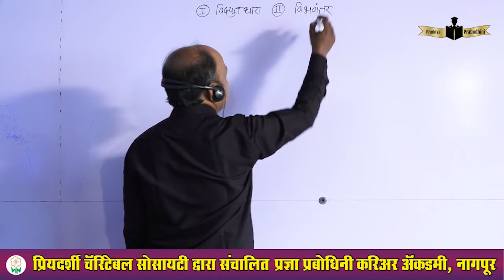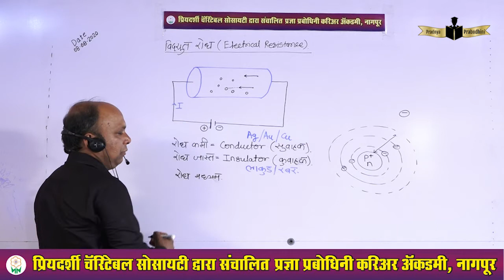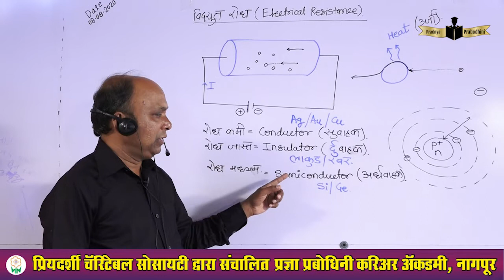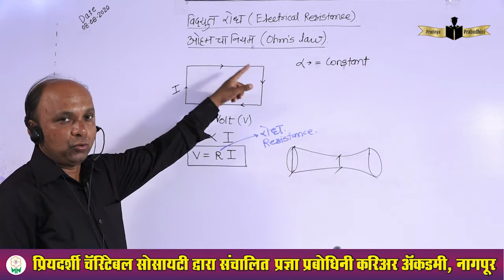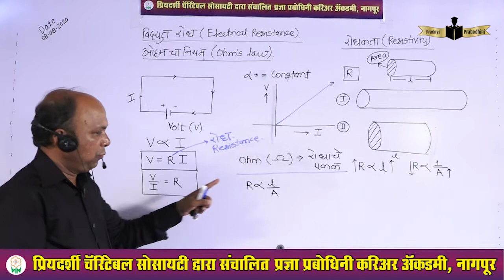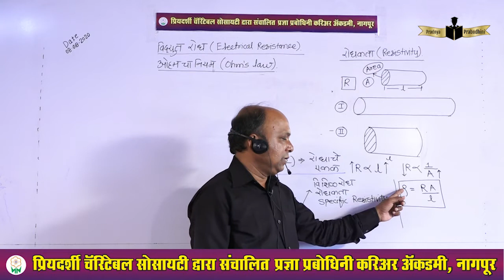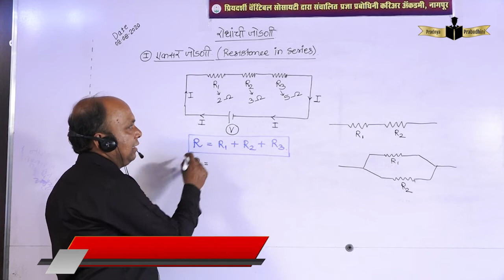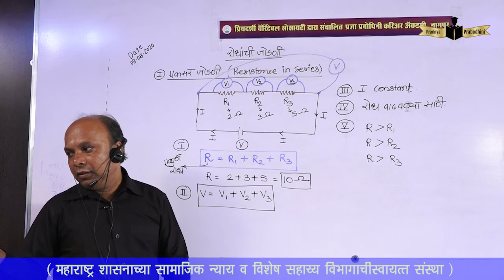विज्ञानं श्री मनीष लामघरे सर दिनांक 08-०8-2020 Topic - विद्युत रोध (Electrical Resistance), ओहमचा नि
विज्ञानं श्री मनीष लामघरे सर दिनांक 08-०8-2020 Topic - विद्युत रोध (Electrical Resistance), ओहमचा नियम